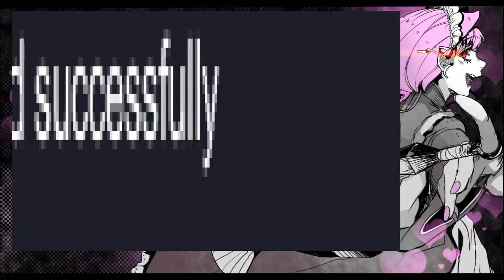【LOL Time!】 Game001 Amumu 阿姆姆 Jug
如果喜歡我的影片可以給我一個贊喲ฅ(`･ω･´)っ
ヾ(=｀ω´=)ノ"你們給的贊是給我最大的動力
有什麼想說的話可以留言喲(๑•ω•́ฅ✧
娜娜一定會看的請放心好了喵(=ↀωↀ=)✧

F&Q時間
問：這是什麼場
答：NG~

問：伺服器？
答：新馬服

問：能加好友嗎？
答：不能~

ฅ*•ω•*ฅ好貓咪 不訂閱以後再來看看嗎
／/(◕‿‿◕)\＼ 不訂閱嗎?（QB化）